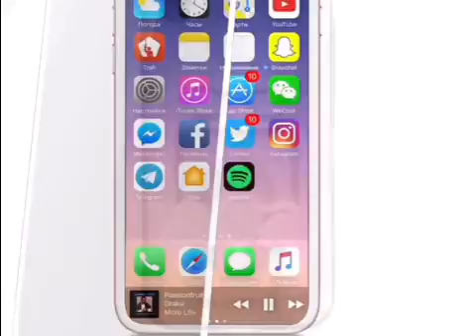Bolalariz nima kuryapti bilasizmi?